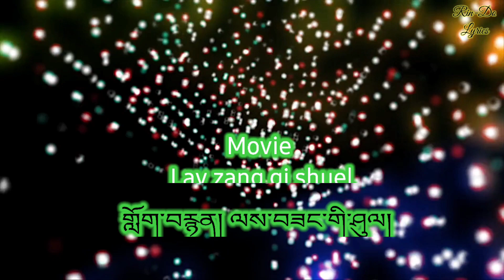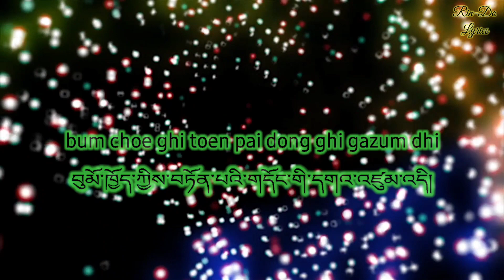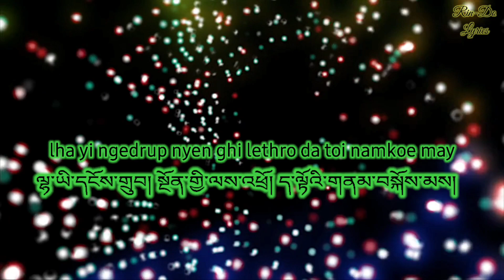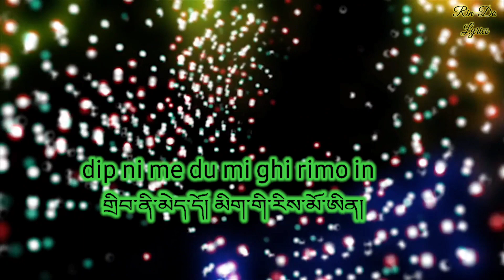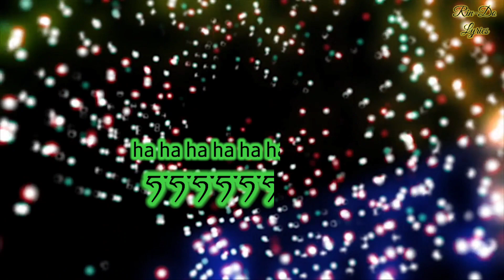Bhutanese new song Semgi Naten||TASHI YASO DENDUP|TSHERING YANGDEN PINKY | Rin-Do Lyrical Video